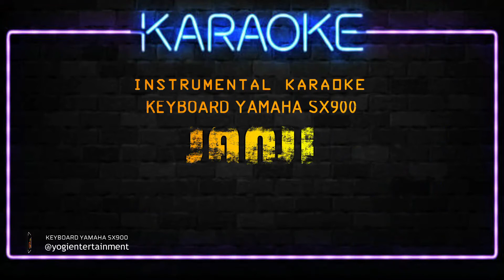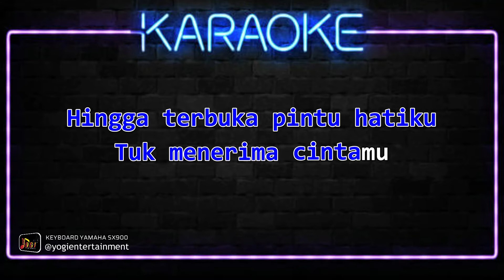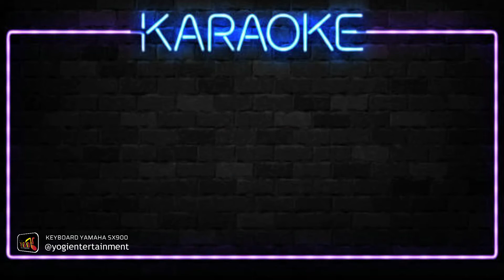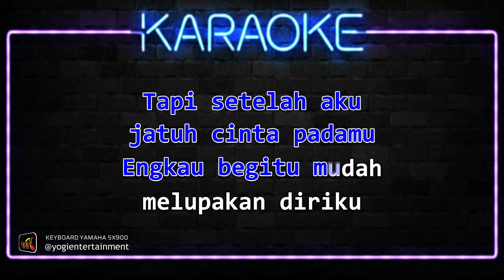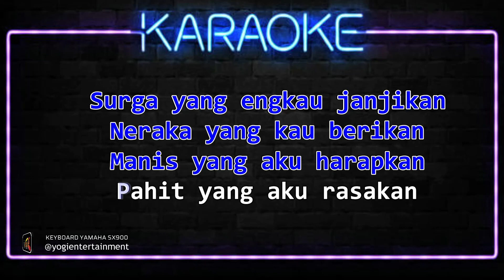JANJI ( cover Karaoke Dut Band plus Rampak ) versi keyboard Yamaha sx900.